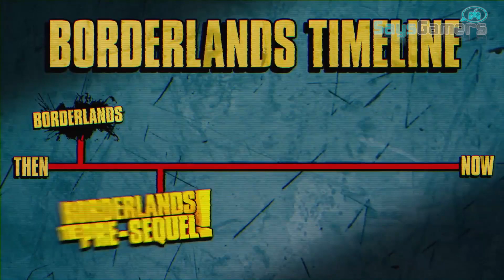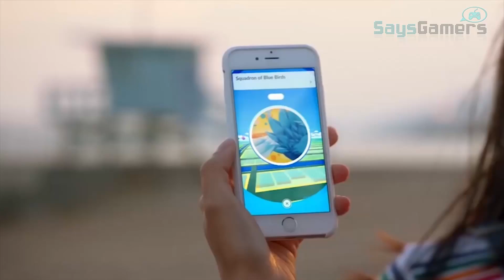SaysGamers Ep 30: Mayo Novedoso, Darksiders 3, Prey, NBA y mucho mas por ver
TRAILERS DE DARKSIDERS 3 EN LA DESCRIPCION!
Nuevo episodio!! se vino el 30 y no podia ser de otra forma que cargado de noticias para darle con todo a mayo y sus noticias de infarto Darksiders 3!!! El lanzamiento de Prey!!! y mucha mas informacion y contenido asi que a verlo gamers y no se olviden de darle like y compartir con todos sus conocidos... a darle con todo al gaming ponganse comodos y presionemos START!